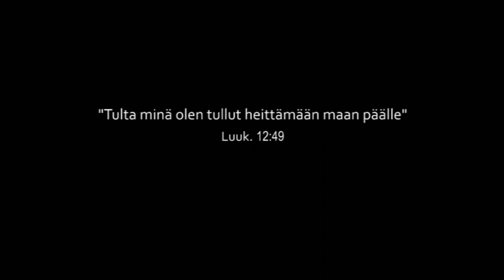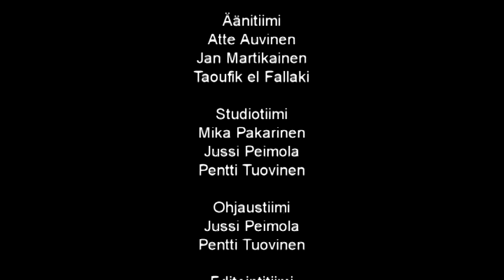one way 217 - Tyytyväisyyden siunaus 2/2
Näemme dokumentin naistenkotityöstä, Esa Juutilainen todistaa omasta uskoontulostaan ja Tapani Suonto jatkaa aiheesta Tyytyväisyyden siunaus.